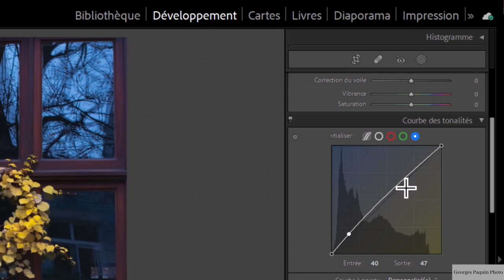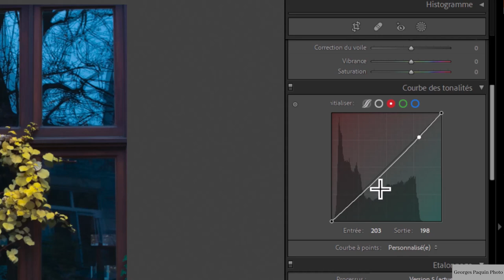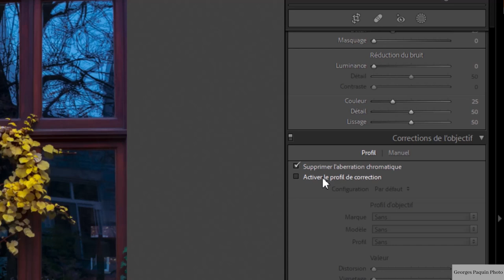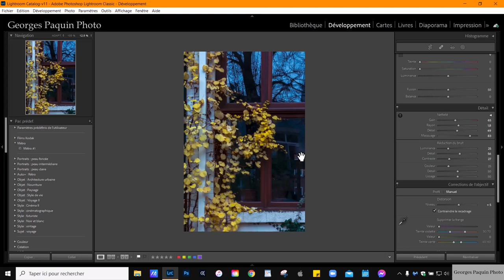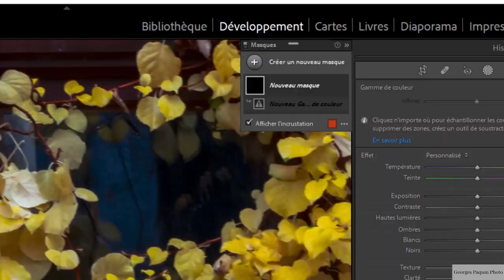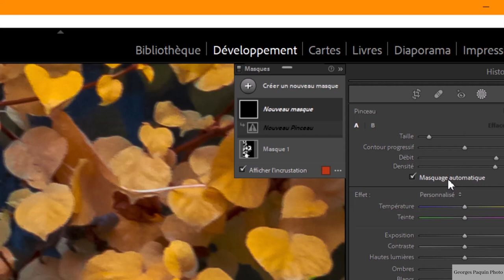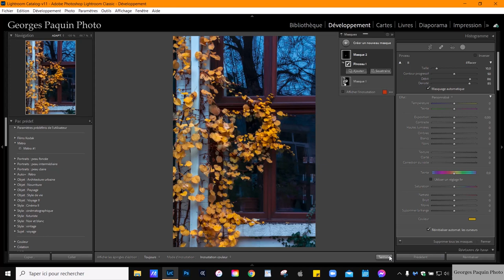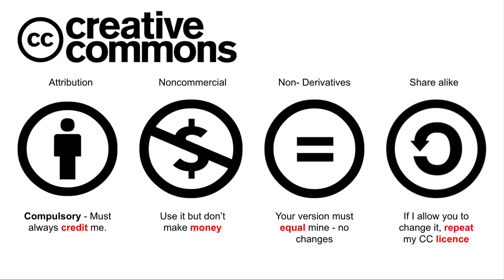Tutoriel Lightroom - Un feuillage bien jaune!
J'utilise le masque de gamme de couleur pour faire une retouche.

Aussi dans ce tutoriel:
🟣 Les courbes de couleur
🔴 L'outil "Corrections de l'objectif" - Distorsion